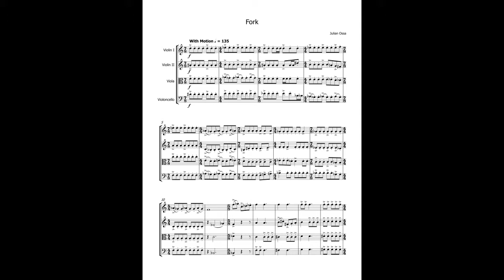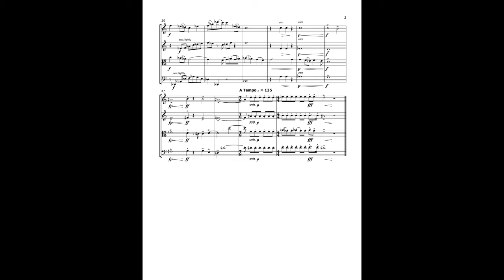Fork - A Miniature for String Quartet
The first piece in a collection of miniatures for string quartet. Enjoy!